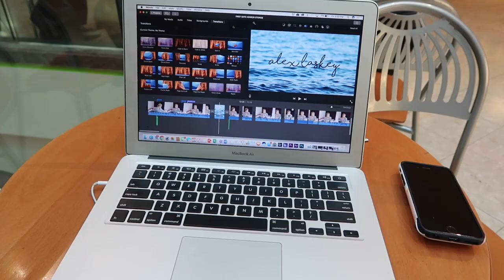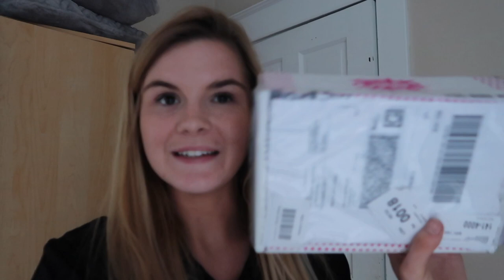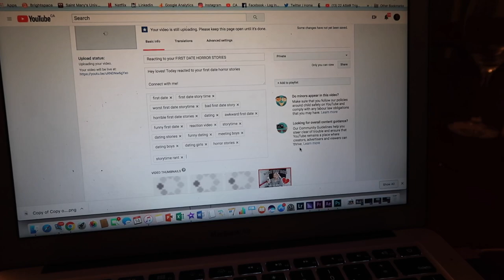PRODUCTIVE College day in my life VLOG: unboxing, coffee, errands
Hey loves! Today I brought you guys along with me for a day in my life! it was pretty busy, from running errands to unboxing and editing a video to being late to everything all day!